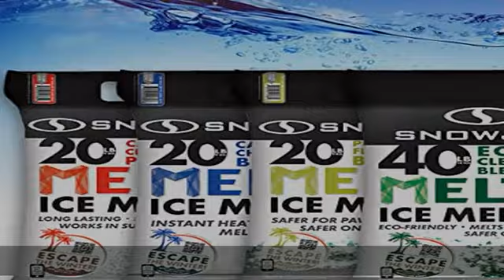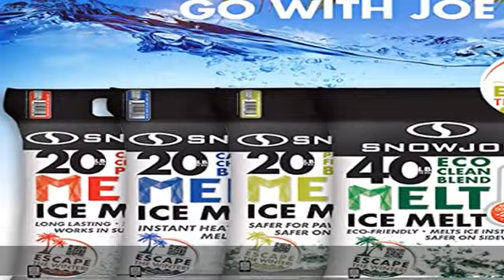Snow Joe MELT20CPP 20-Pound 94% Pure Calcium Chloride Ice Melt Pellets